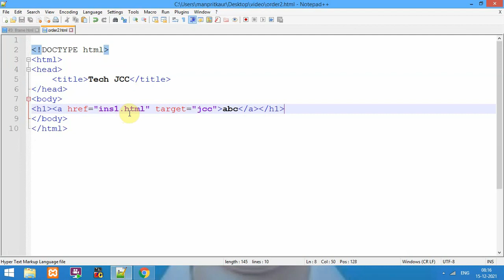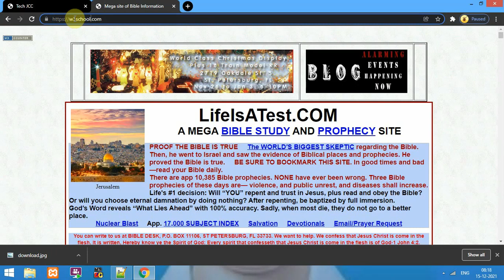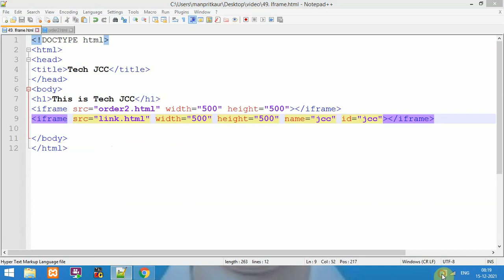Target framename in HTML Hindi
Here's Target framename in HTML

HTML Questions
HTML Assignments
Easy way to Learn HTML
What is frame name in HTML?

What is frame in HTML with example?

What are the types of frames in HTML?

What is HTML frame element?
frame html
30% 12100
what is frames in html
30% 12100
frames in html
20% 12100
what is frameset in html
20% 12100
frameset in html
frameset border
25% 3600
frameset size
15% 2900
frame tag in html
25% 1900
frameset tag in html
15% 1900
html frame tag